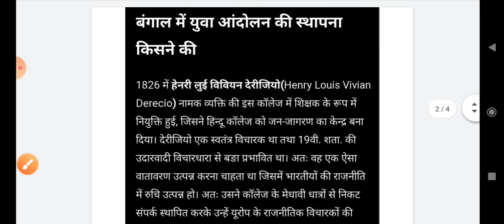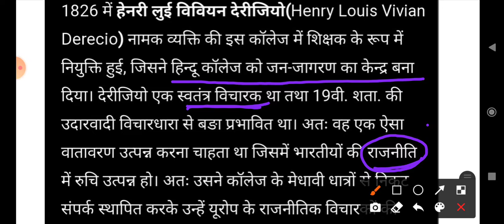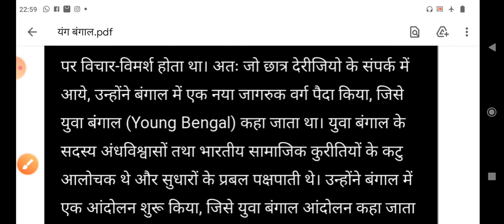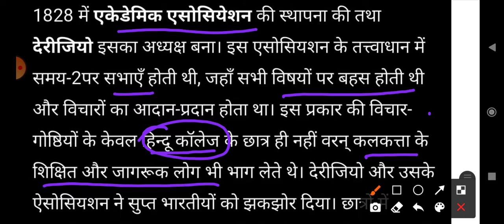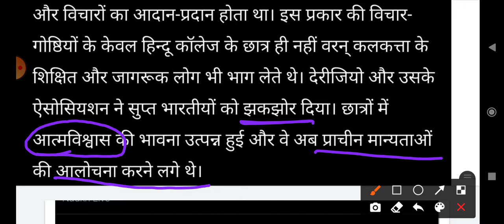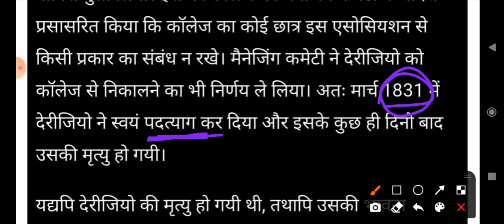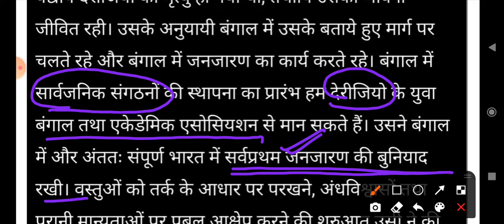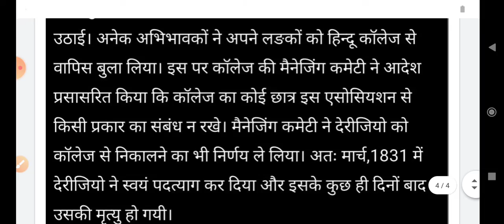Derezio and young bengal movement#युवा बंगाल आंदोलन और डेरीजियोयंग बंगाल आंदोलन#ugc net History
young bengal movement
युवा बंगाल आंदोलन
यंग बंगाल आंदोलन
for ugc net/jrf paper 2 History unit 8